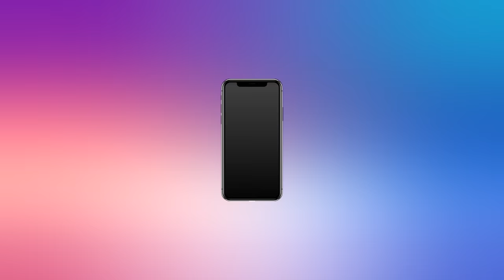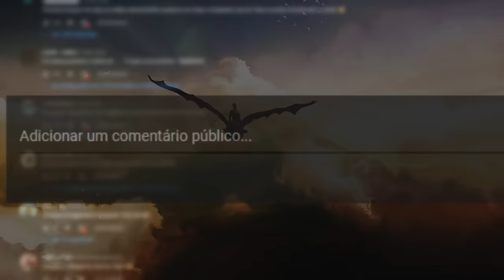Os Melhores JOGOS de Como Treinar o seu Dragão!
INFORMAÇÕES COMPLEMENTARES

Editor: VEGAS Pro 16

Músicas utilizadas: Gabbie June  American Dream Not Your Dope Remix

Jogos de fundo:
Dragons of the Edge
Dragons Dawn of New Riders
School of Dragons (Escola de Dragões)
Dragons: Titan Uprising
Dragões: A Ascenção de Berk